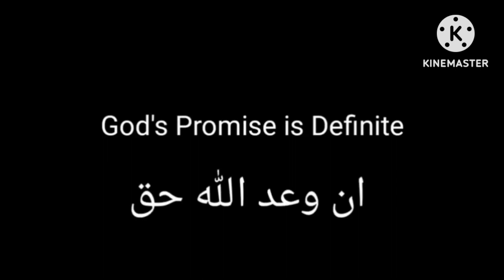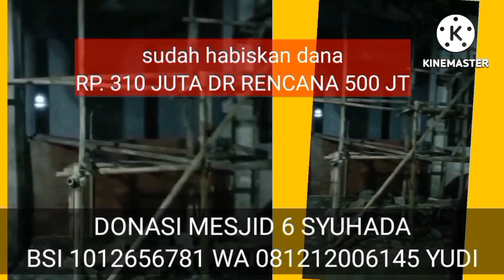BIOGRAFI KORUPTOR, M. ROMAHURMUZIY...jalan hidup tidak mudah ditebak!